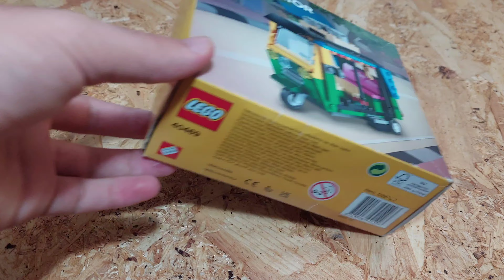Lego Creator Tuk Tuk (40469) Speed-Build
Welcome to this new video from GG Brick.
In this video I open and assemble the Lego set 40469 "Tuk Tuk"
This set is small but very detailed !!!
GG Brick

Benvenuti in questo nuovo video di GG Brick.
In questo video apro e monto il set Lego 40469 "Tuk Tuk"
Questo set è piccolo ma molto ricco di dettagli!!!
GG Brick